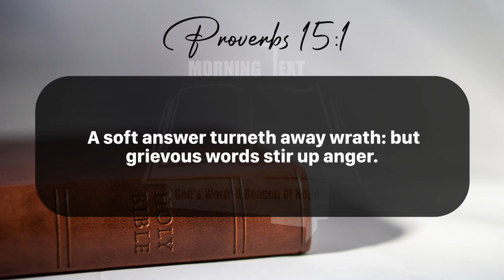Morning Inspiration and Bible Verse. (Proverbs 15:1) Friday, July 26, 2024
Proverbs 15

1 A soft answer turneth away wrath: but grievous words stir up anger.